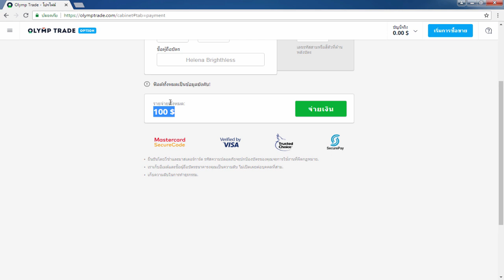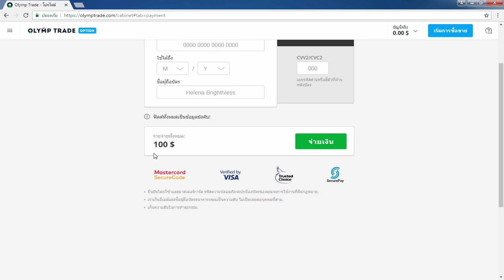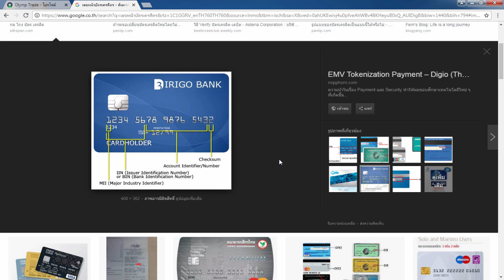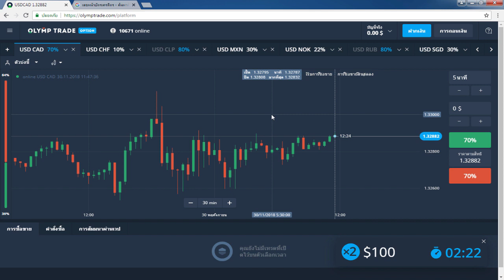สอนหาเงินออนไลน์ กับ Olymptrade !! Part 2